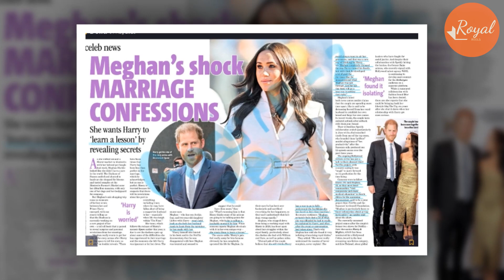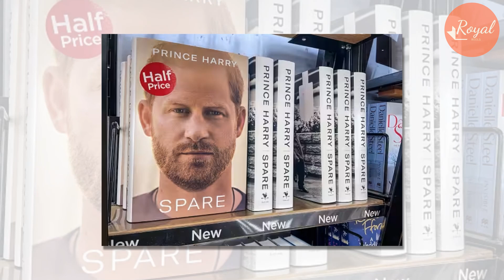Haz Fight Back As Meg Writes Her Memoir To Teach Him A Lesson: I'm Keeping Footages You Mistreat Me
As she walked around a flower market in Montecito with her beloved pet beagle last week, Meghan Markle looked like she didn't have a care in the world.
But Meghan's solo shopping trip came as rumours of further strain between her and Prince Harry emerged, with a source saying that Meghan is currently working on a new project of her own-a tell-all book that is poised to reveal surprise and personal revelations from her marriage.